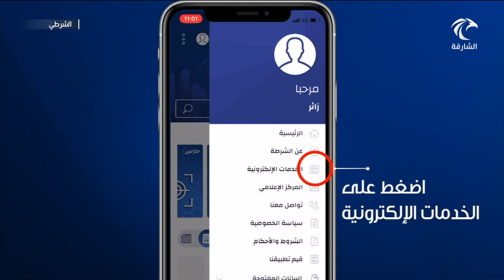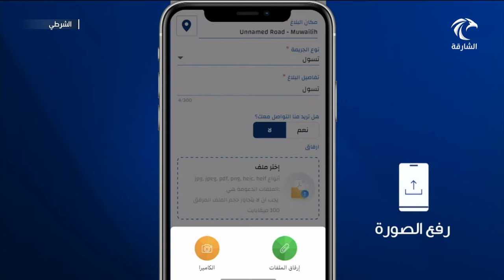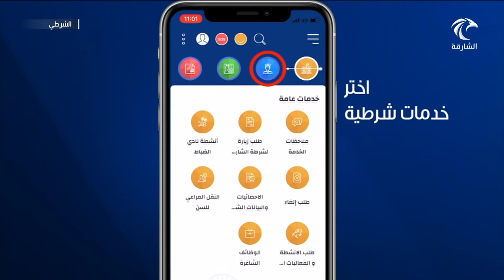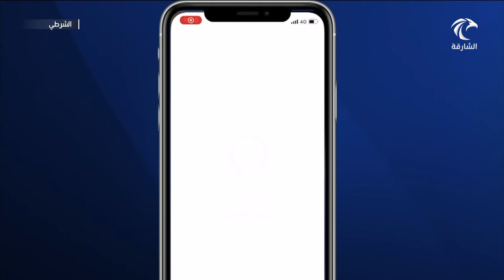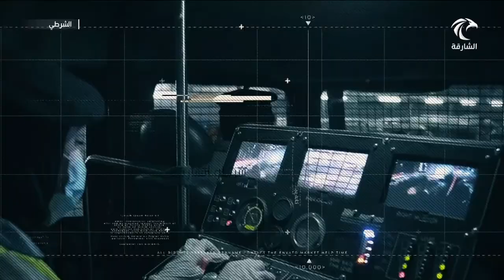برنامج الشرطي 05-02-2022